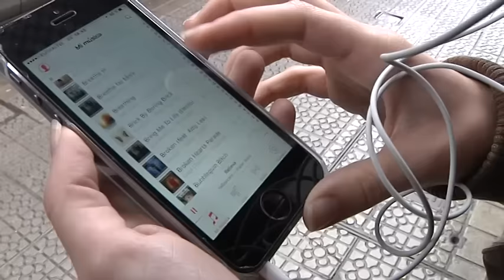Emusik Experience 2016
Europako musika komunitate handiena sortzera goaz, animatzen zara?

¡Anímate a formar parte de la mayor comunidad de músicos de toda Europa!

Venez faire partie de la plus grande communauté de musiciens de toute l'Europe !

Come on and become part of Europe’s biggest community of musicians!

Abestia / Canción / Chanson / Song / : LEUN - The Wheel